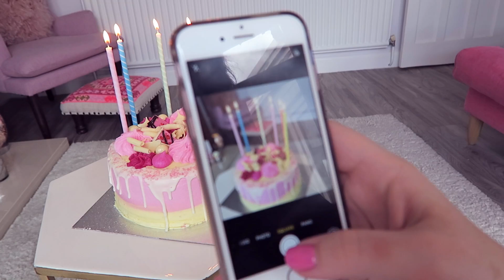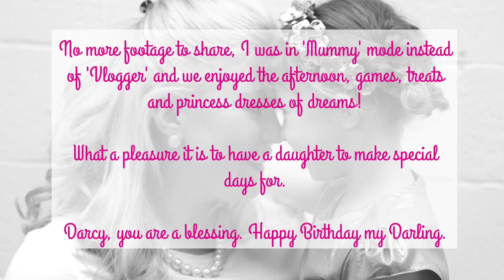Party Prep & Princess Time!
A non-vlog of a special day for my Darcydoodles! I didn't capture all the moments because we were so focussed on just being in them. Tried to get a bit of party and cake footage for our memories but it was much nicer being in Mummy mode. I'm sure you're all chill with that. Enjoy!! x

Pre-Order my book

Leave a friendly comment telling me what adventures you'd like to see next!!

Toodlepip!